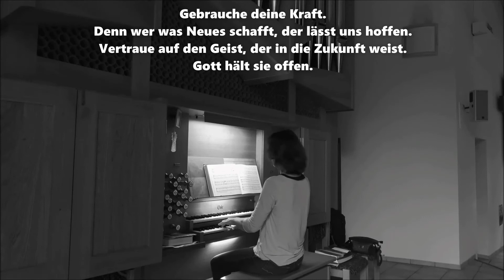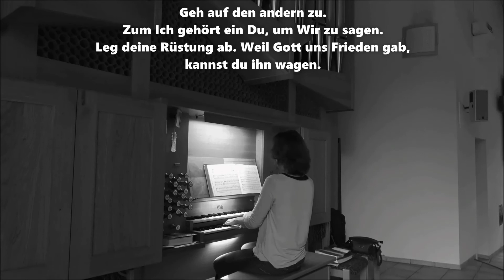Musikalischer IMPULS🎵 #129 | Die Erde ist des Herrn (EG 623)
Glaubt man dem Autor Jochen Riess und dem Komponisten Matthias Nagel, dann ist dieses Lied in nur 30 Minuten entstanden. Sein Beginn "Die Erde ist des Herrn" greift das Motto des Kirchentags von 1985 in Düsseldorf auf, der mitten in einer konfliktreichen Phase des Kalten Kriegs stattfand. Trotzdem ist der Text nicht von gestern, sondern passt auch noch in unsere Zeit, die sich ganz anderen Herausforderungen gegenübersieht als Mitte der 80er Jahre.

Dort auch weitere Hintergrundinfos zum Lied.